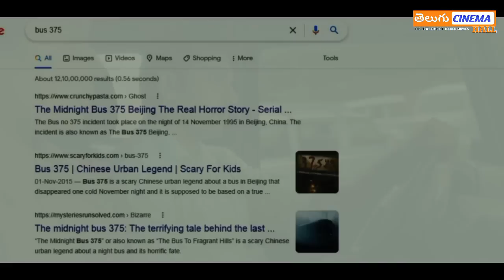Diary Full Movie Story Explained | Arulnithi, Pandiyan | Diary Review | AhaVideoIN | Telugu Movies